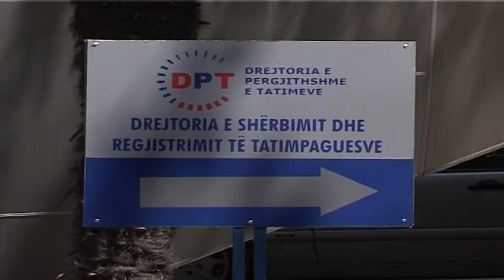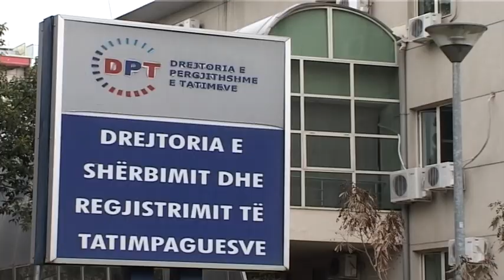Denoncohet “Aegean Airlines”. Pasagjerët ankohen për transportin e bagazheve